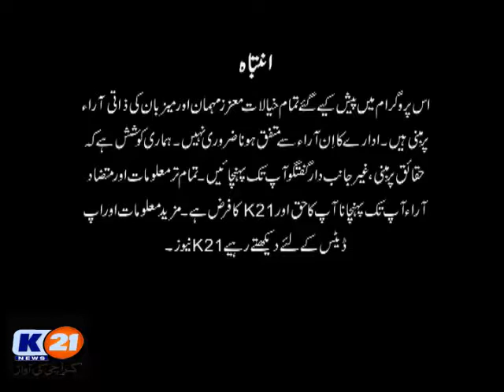K21 News Karachi 2day With Bilal Khan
Wednesday
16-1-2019